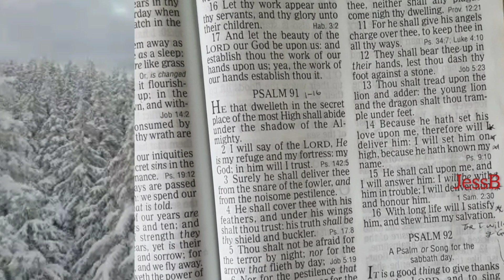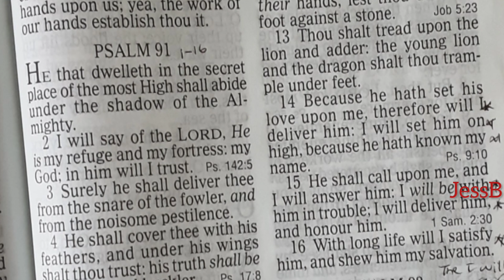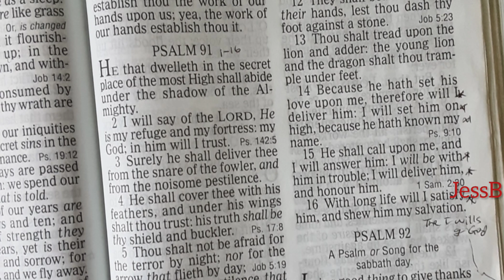Psalm 91. Soothing rendition for your personal protection & comfort.